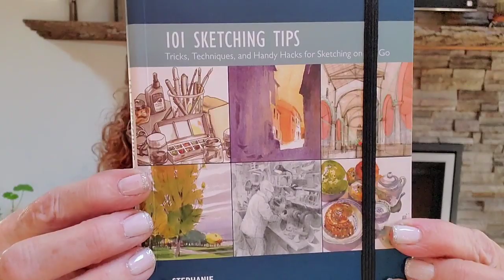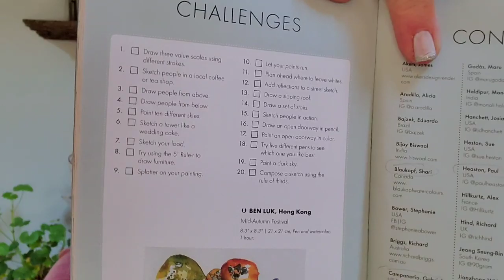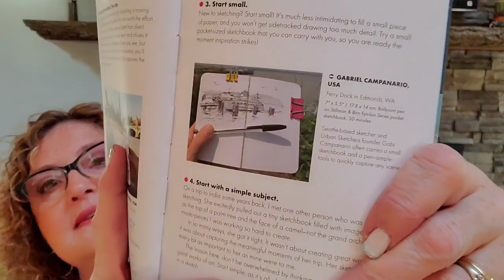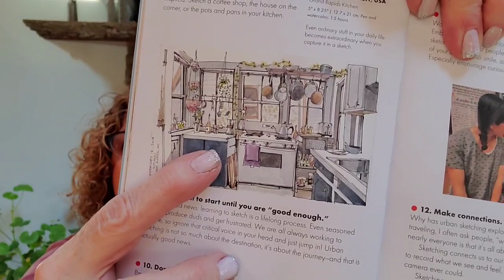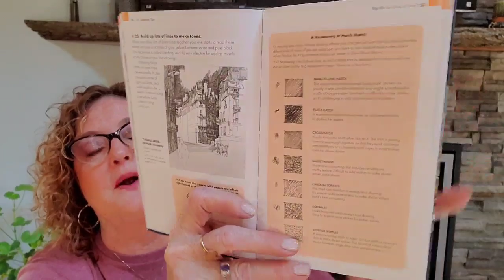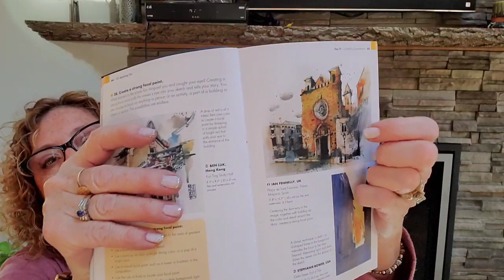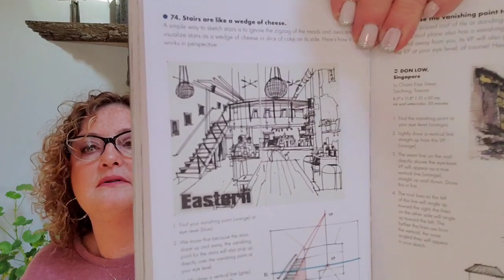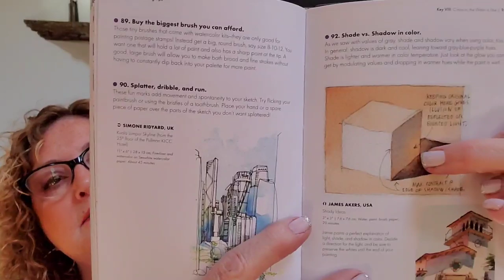Art Supply, New Release Book Review and Chat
There's some chatting in this so if you're not into that skip this video and the nasty message! Thanks and have a great day! 👍🤗